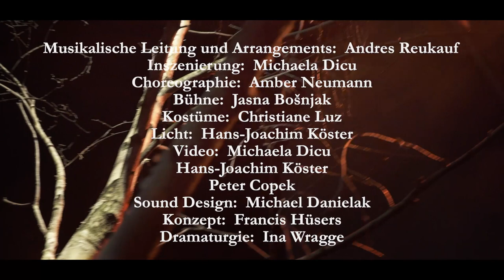WENN DIE NACHT AM TIEFSTEN (...IST DER TAG AM NÄCHSTEN)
In Hamburg, München und Köln, natürlich in Berlin, aber auch in Hagen (nicht zu knapp!), Düsseldorf und manchmal auf dem platten Land: In den späten 1970er und 80er Jahren ging eine Rock/Punk/Pop-Welle ab, die es in sich hatte. Denn ein Tabu war endlich durch: Rock ging plötzlich auf Deutsch! Punk ließ sich deutsch genauso grölen wie englisch. Deutsche Texte gehörten jetzt nicht mehr nur Schlagersängern, Liedermachern und Gesangsvereinen, sondern uns allen! Eine kleine Revolution. Die Politik – mit Brokdorf und Hausbesetzungen, NATO-Doppelbeschluss und Christopher-Street-Day-Demos – war als Hintergrund wichtig, aber genauso die Stimmung in der „BRD“: „Keine Atempause / Geschichte wird gemacht / Es geht voran“ von den Fehlfarben und „Wenn die Nacht am tiefsten ist, ist der Tag am nächsten“ von Ton Steine Scherben bringen das auf den Punkt. Und die Verwendung echter Werbeslogans in Songtexten liefert noch etwas Ironie dazu: Der Text von Peter Hein (Fehlfarben), im hart akzentuierten Rhythmus vorgetragen: „Es liegt ein Grauschleier über der Stadt, den meine Mutter noch nicht weggewaschen hat“ ist schon gut, aber eine der witzigsten Songzeilen mit Werbe-Zitat kam aus Hagen mit Extrabreit bei „Polizisten“: „Sie rauchen ‚Milde Sorte’, weil, das Leben ist doch hart genug“.

In diesem Flair rockte Rio Reiser mit Ton Steine Scherben ein dezentes Coming-Out ins Publikum, avancierte Nina Hagen, die „Godmother of Punk“, mit ihrer Exzentrik zur deutschen Vorwegnahme von Madonna und Lady Gaga, moralisierte Wolfgang Niedecken sich mit BAP auf Kölsch zum Erfolg und – last but not least – sang Nena, deren Herkunft aus Hagen eine Zeit lang wohl als verleugnet galt, sich wochenlang auf die Spitzenplätze der internationalen Charts. Nach Take a Walk on the Wild Side bringt das Theater Hagen Wenn die Nacht am tiefsten (... ist der Tag am nächsten) als neue Rock-Punk-Pop-Theater-Party auf die Bühne – nur dieses Mal ausnahmsweise ganz auf Deutsch.

Musikalische Leitung und Arrangements - Andres Reukauf
Inszenierung - Michaela Dicu
Choreographie - Amber Neumann
Bühne - Jasna Bošnjak
Kostüme - Christiane Luz
Licht - Hans-Joachim Köster
Video - Michaela Dicu, Hans-Joachim Köster, Peter Copek
Sound Design - Michael Danielak
Konzept - Francis Hüsers
Dramaturgie - Ina Wragge
Regieassistenz / Abendspielleitung - Tobias Kramm
Inspizienz - Bettina Grüger
Technische Leitung - Uwe Mingo

Vocals - Vanessa Henning, Alexander Brugnara, Patrick Sühl
Background-Vocals - Joyce Diedrich, Alina Grzeschik, Vanessa Henning
Keyboards - Andres Reukauf
Guitar - Christian Kiefer, Peter Fischer, Patrick Sühl
Saxophone - Andreas Laux, Gerrit Rentz
Bass - Rudolf Behrend
Drums - Volker Reichling
Tanzstatisterie des Theaters Hagen